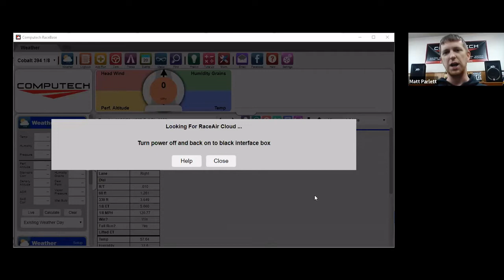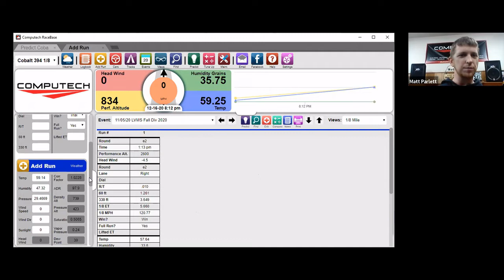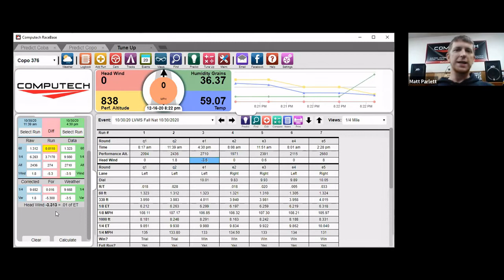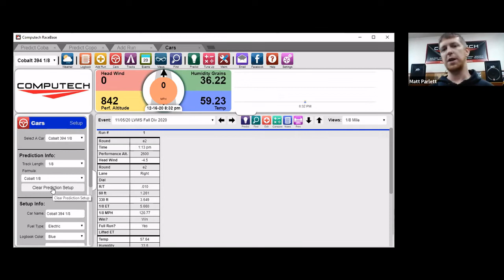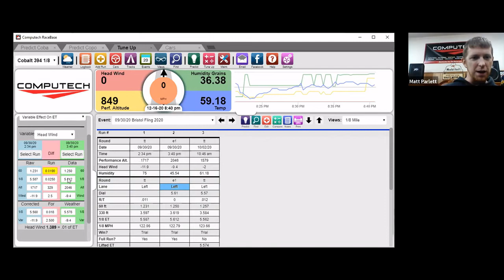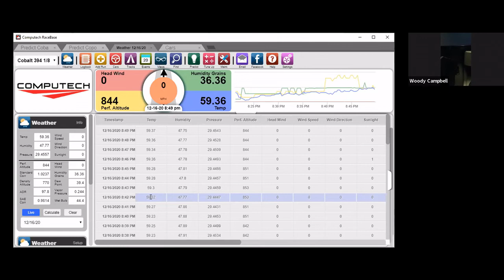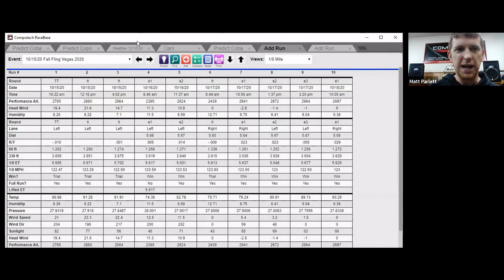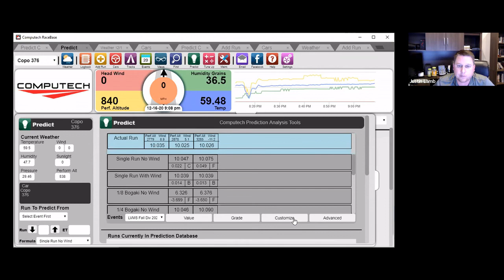The RaceAir Cloud with This Is Bracket Racing Elite Fest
We did a webinar with Justin Lamb and This Is Bracket Racers Elite members and thought it was a good enough walkthrough with some question and answers that were worth sharing.